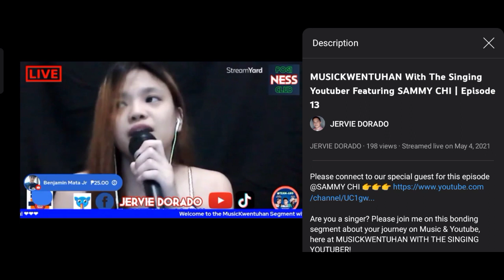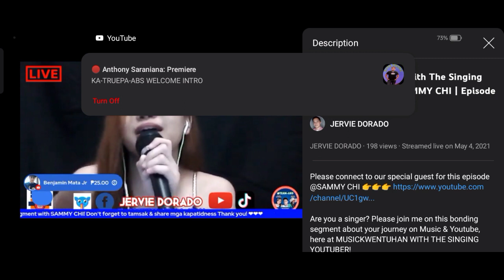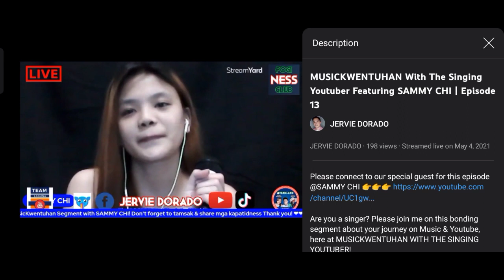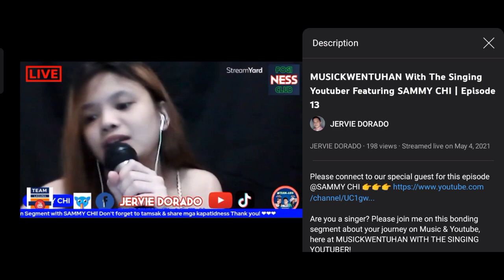Through The Years (Kenny Rogers) - @sammychi1856 | MusicKwentuhan Guesting 2021